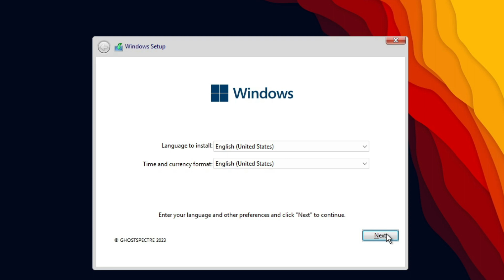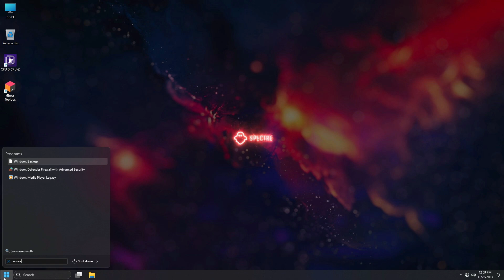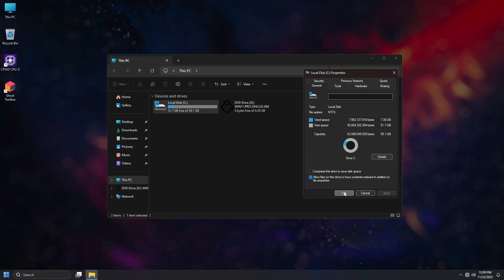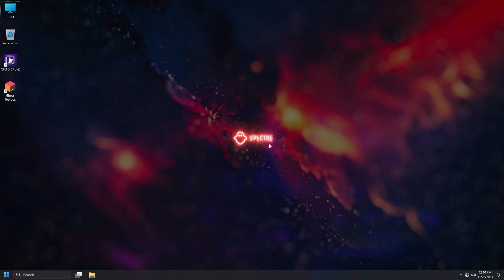How to Download and Install GHOST SPECTRE 11 SUPERLITE - WINDOWS 11 LITE 23H2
🎁How to Install Windows 10 Lite This is Ghost Spectre 11 Superlite SE a custom windows 11 lite 23h2 build with brutal performance created by ghost spectre team.